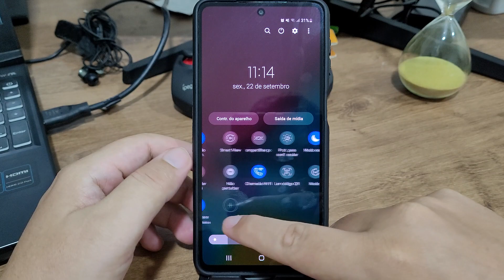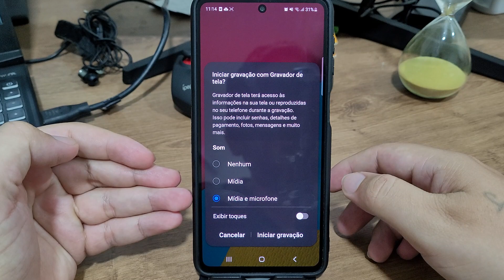Gravador de tela não aparece no SamsungM53? Como resolver!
Fala pessoal!! vou mostrar nesse video passo a passo de como resolver caso o gravador de tela não esteja aparecendo no seu Samsung M53

★ LINK ONDE COMPRAR:
★Moto G60